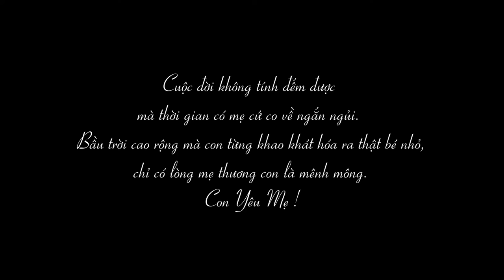[OFFICIAL MV] VỀ VỚI MẸ | Nguyễn Thu Hằng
CHÚC MỪNG NGÀY QUỐC TẾ PHỤ NỮ 08/03

MV VỀ VỚI MẸ
Sáng tác, phối khí: NS Nguyễn Tùng
Mix, Master: Phạm Việt Tuân
Phòng thu: AMG Studio
Makeup: Tony Nguyễn
Hair: Nam Anh
Chào mừng đến với kênh Youtube chính thức của ca sỹ Thu Hằng - Quán quân Sao Mai 2015